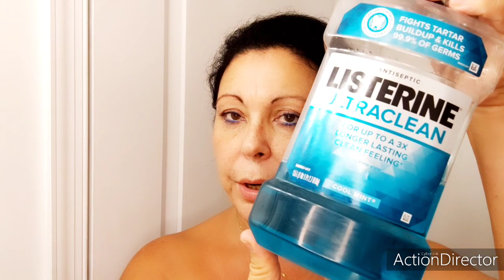ESTO HAGO ANTES DE DORMIR / FRANKIE ME DIJO QUE RONQUE 😳🤣🤣🤣